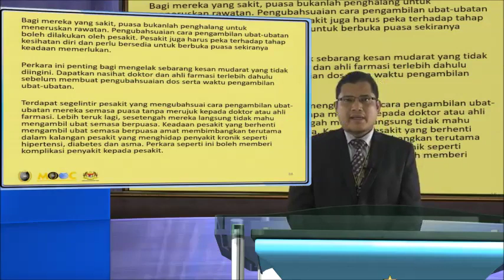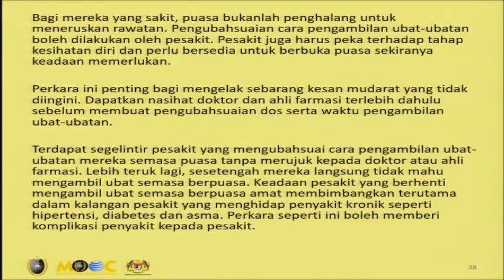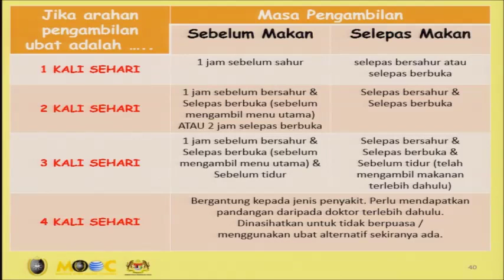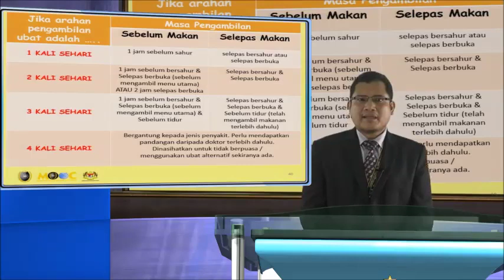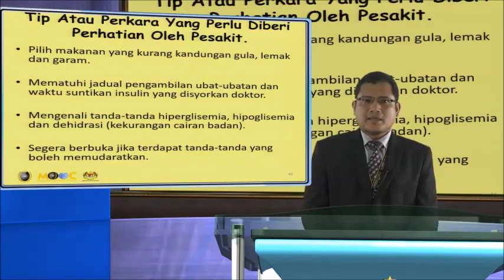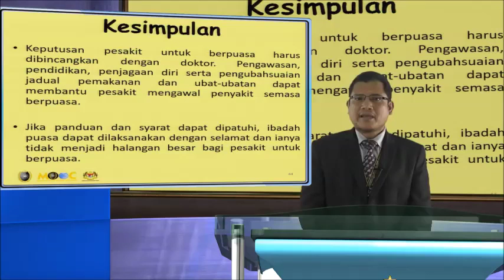Homepage Fiqh Perubatan UniSZAMOOC OpenLearning 14